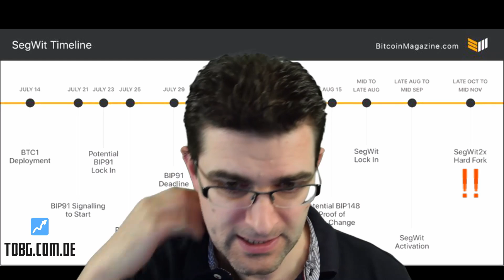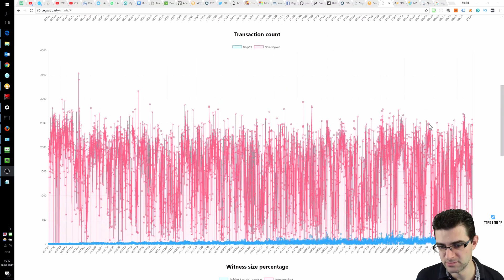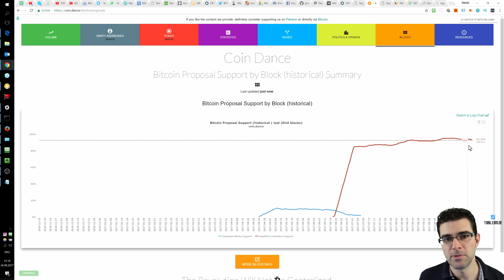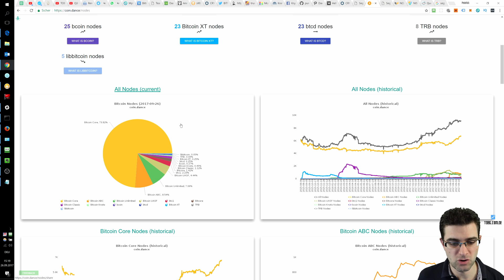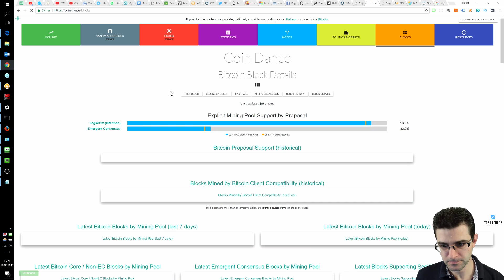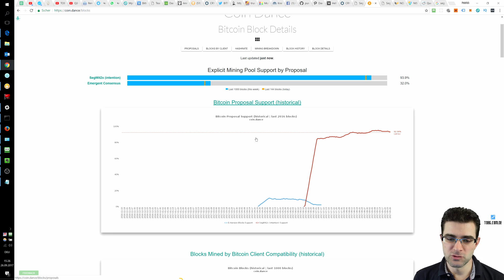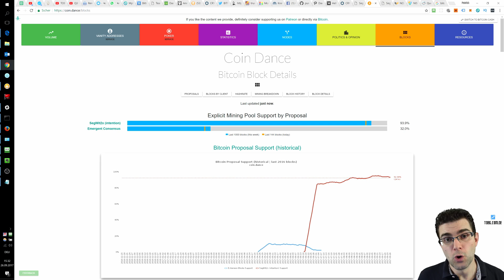SegWit2x: Was ist denn nun! Was wird passieren? Gibt es eine klare Antwort?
Der November kommt immer näher und somit auch die Aktivierung von SegWit2x. Doch was ist denn nun der Stand der Dinge? Was wird im November geschehen? Werden wir, wie am ersten August einen neuen Alt Coin (Bitcoin Cash) sehen? Was passiert mit unseren Bitcoins?

Diese Fragen und mehr werden in diesem Video beantwortet.